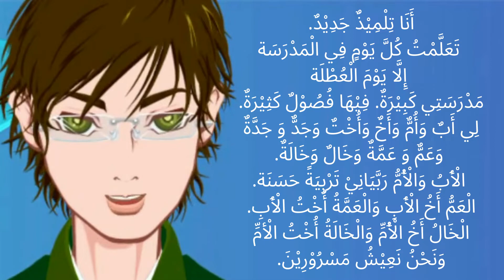Video Pembelajaran Bahasa Arab Tentang Keluarga (الأسرة)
Video pembelajaran bahasa arab kelas X Ini berisi teks berserta audio-nya tentang keluarga.